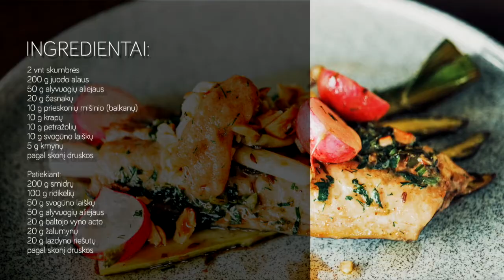LaMaistas TV laida - "Mamos diena!"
Laidos šefai kvietė džiaugtis puikiais orais ir pradėti gaminti gardų maistą lauke.